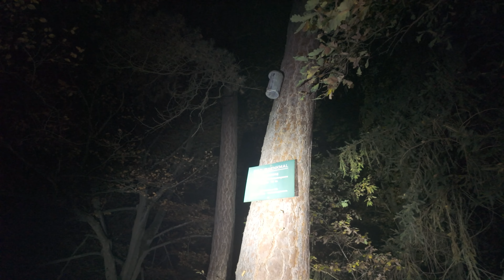Die Wurkkos & Fenix Wanderung vom Globus zum Vogelwoog Film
Dieses Video von Unserer Wanderung richtet sich an die Ausrüstung bzw Lampen von wurkkos fenix .
Wanderung vom Supermarkt Parkplatz zum Vogelwoog !
Team Dominik & Freunde.

Video Technik

Alle Angaben und Sprüche ohne Gewähr !